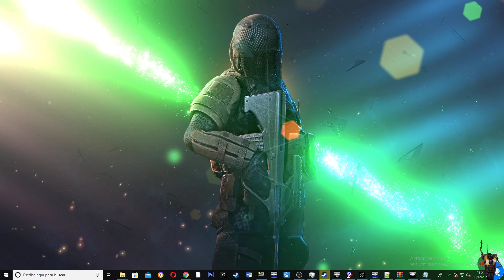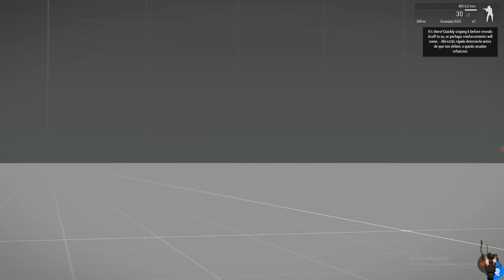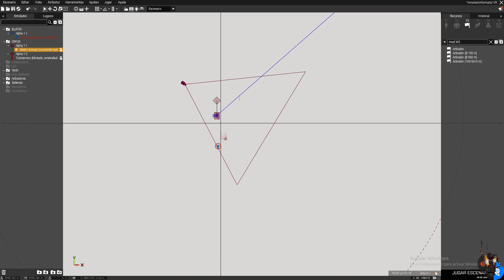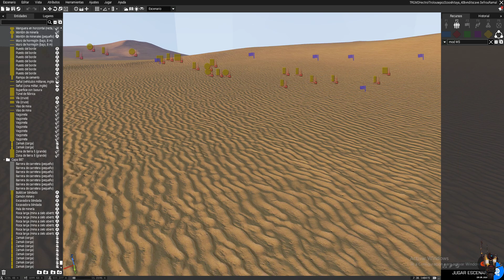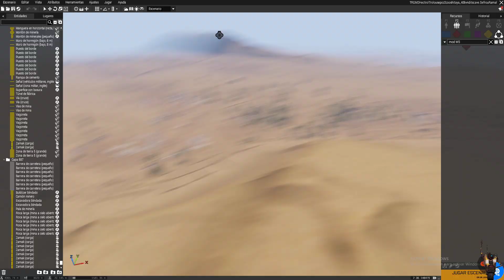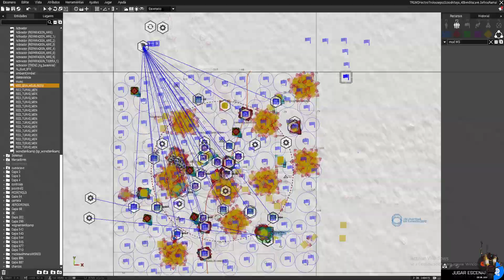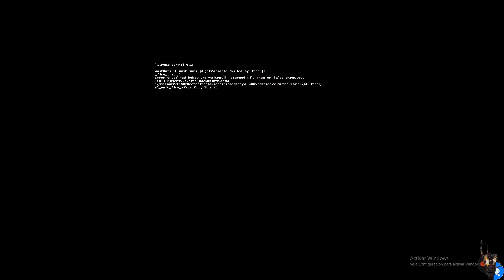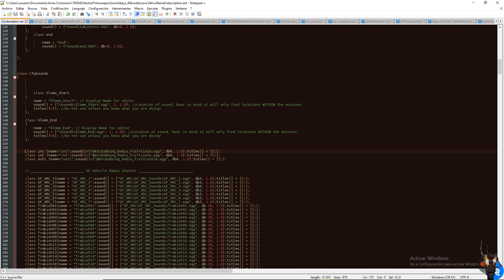testidev grlh grlhs geeeeeerlhpulp ttpa loskcr3isa vrngine 3d3ditor Alvdun&T40bvnditscave ✊👻���